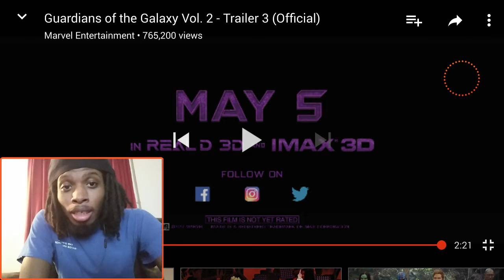"Guardians of the Galaxy Vol. 2 - Trailer 3 (Official)" REACTION!!!!